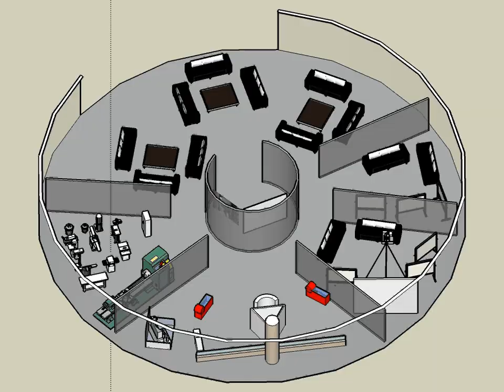RIT Student Innovation Center Mockup (by TomkinsC)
This video is a student-proposed mock up of the Student Innovation Center at Rochester Institute of Technology.